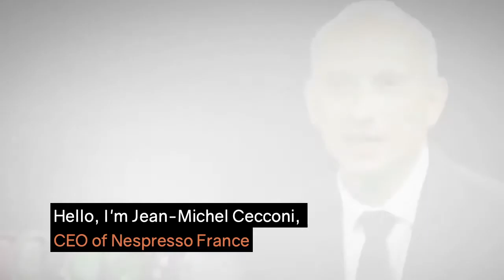Case Study - Hear from Nestlé Nespresso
Jean-Michel Cecconi, CFO at Nespresso France, explains how Nespresso’s Finance Department worked with Sidetrade to collect cash faster, improve customer experience, and transform their order to cash (O2C) process.

They implemented Sidetrade’s Augmented Cash product to automate its accounts receivable process, including Digital Collection to digitize its cash collection process. Using Sidetrade’s solution, Nespresso cut DSO (days sales outstanding) by 2 weeks!